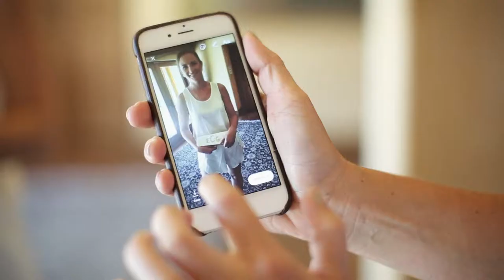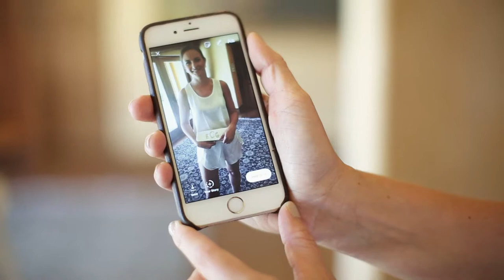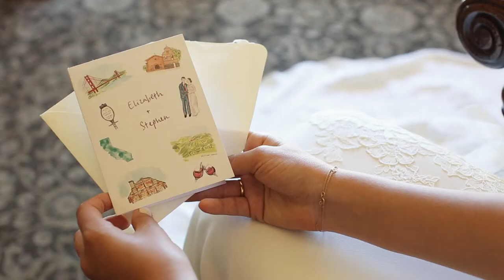Chalk Hill Estate Vineyards Wedding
Elizabeth + Stephen

Can I just brag how amazingly accomplished and nice my clients are? If I were to make a list of what I want in a perfect client...I wouldn't have to because they just find me and I already get them! It's quite magical really. I don't know how I get so lucky. Liz + Stephen are no exception. When you hear the Father of the Bride list off all their accomplishments you'll see what I mean! However they are also some of the kindest, humblest people I have ever met and I'm so happy they found each other.

They met in DC during their last year in college and reconnected when they both ended up in San Francisco. Stephen proposed at a winery in Paso Robles. When asked what their hobbies are, Liz replied, "Is wine tasting a hobby?" Yes Liz, yes it is :)

When asked about the wedding itself, Liz replied, "We tried to keep the focus on the people there and enjoy the natural beauty of the area." She was most excited about having all her friends and family in one place - a "once in a lifetime event!"

Meet Elizabeth + Stephen!

~Awesome Vendor Team~

Planner: Ashley Mauritson Events
Photography: Jihan Cerda Photography
Venue: Chalk Hill Estate Vineyards and Winery
Band: Hip Service
Florals: Vanda Floral Design
Rentals: Encore Events Rentals